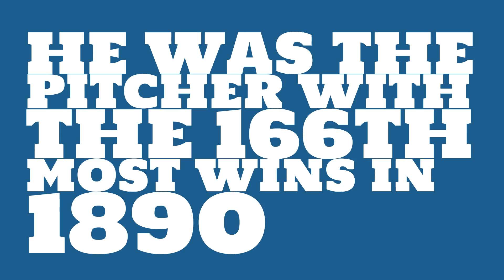Was Amos Rusie a righty or lefty in 1890?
Watch this video to learn all about Amos Rusie's single season pitching wins in 1890